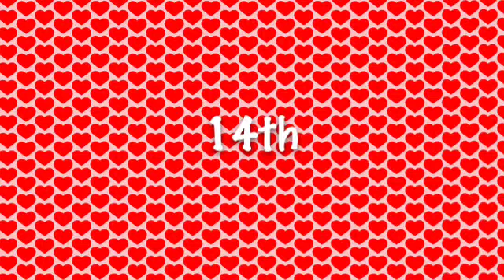IT'S MY BDAY!!!!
I love u guys so much!!! ❤❤❤ it's my 14 bday I am so excited!!! Thnx to anyone who makes me a bday vid... Your amazing ❤ "Space Unicorn" by Parry Gripp.